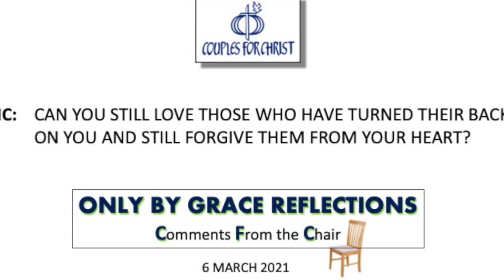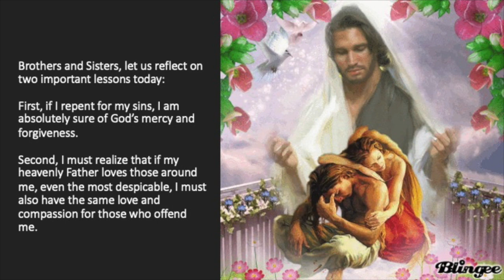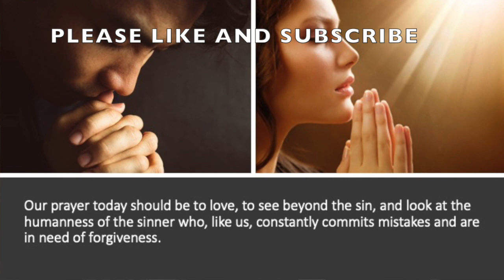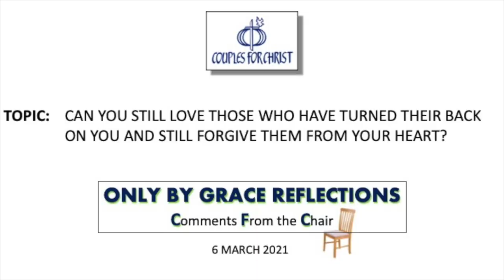ONLY BY GRACE REFLECTIONS - Comments From the Chair - 6 March 2021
TOPIC: CAN YOU STILL LOVE THOSE WHO HAVE TURNED THEIR BACK ON YOU AND STILL FORGIVE THEM FROM YOUR HEART?

First Reading: Micah 7:14-15, 18-20
Responsorial Psalm: Psalms 103:1-2, 3-4, 9-10, 11-12
Verse Before the Gospel: Luke 15:18

In today’s gospel reading, we have the longest parable in the Bible, if only to tell us that our Father in heaven’s love and mercy can never be measured, can never be fathomed. This is Jesus’ clear response to the His critics, the scribes and Pharisees, who accuse Him of associating with sinners.

Let us reflect on two important lessons and identify ourselves with one of the three characters in this story of the prodigal son.

This is the 333rd installment of our CFC quarantine contemplation series focusing on the daily liturgical readings.